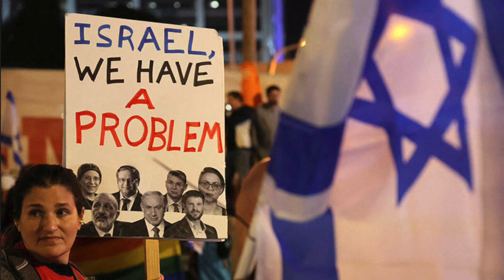democratia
שיר הדמוקרטיה
dbo
אנחנו רוצים כאן דמוקרטיה
אנחנו דורשים דמוקרטיה עכשיו
כולנו מחפשים דמוקרטיה
אנחנו רק רוצים דמוקרטיה לכולם
אנחנו הרוב, נלך עד הסוף
לא נוותר
אלפי אנשים יוצאים לרחובות
לא מפחדים
נמשיך להפגין בכל פינה
עד שתיפסק הבושה, בושה,
בושה, בושה…
תוסיפו לפלייליסטים שלכם